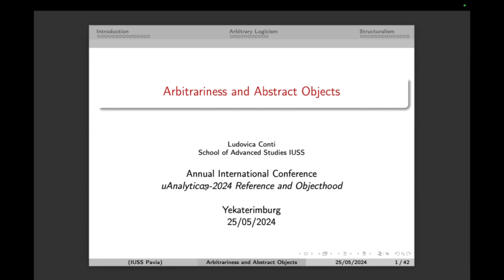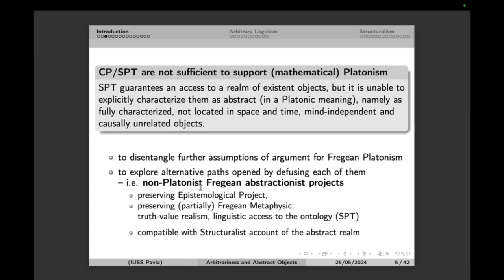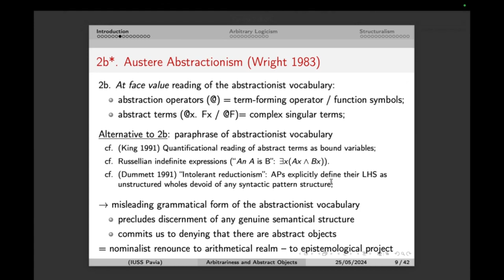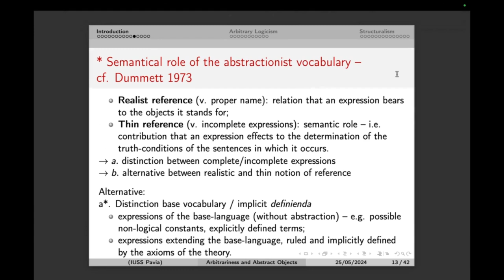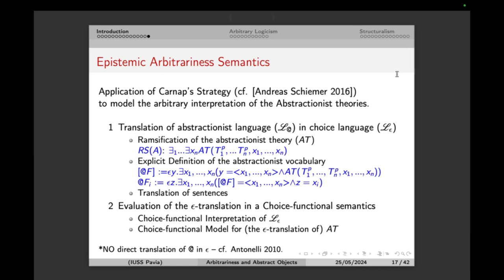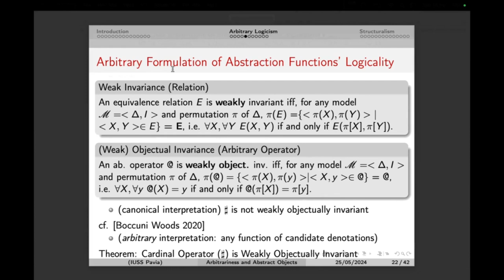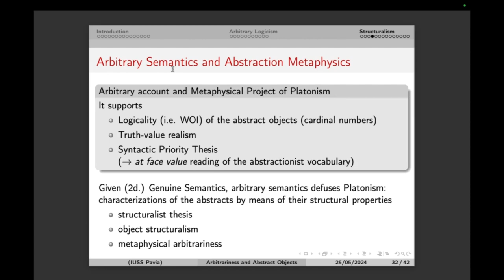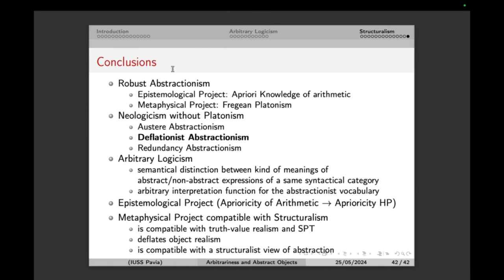Arbitrariness and Abstract Objects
Ludovica Conti's (IUSS University School for Advanced Studies of Pavia) talk "Arbitrariness and Abstract Objects" at the English online session of "uAnalytiCon-2024: Reference and Objecthood", Yekaterinburg, May 24-25, 2024.